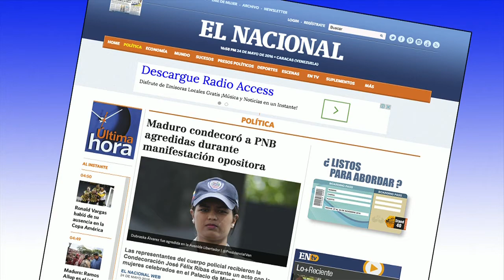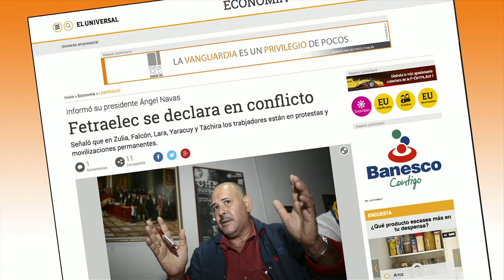Cara de gorila en Kicosis